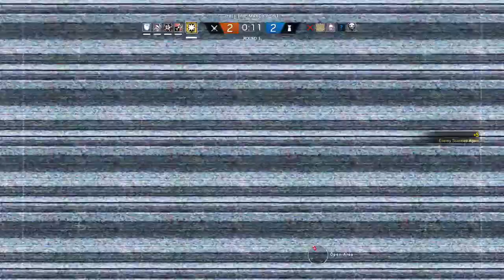Tom Clancy's Rainbow Six® Siege EP2 (Sorry for the sound)